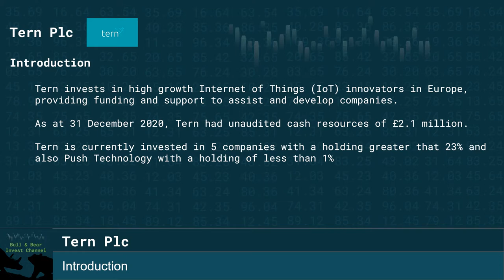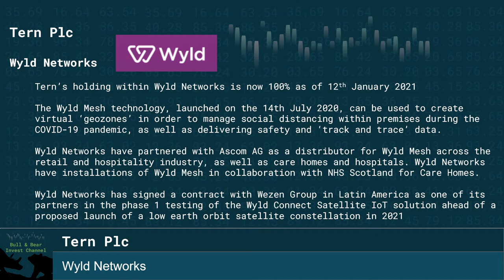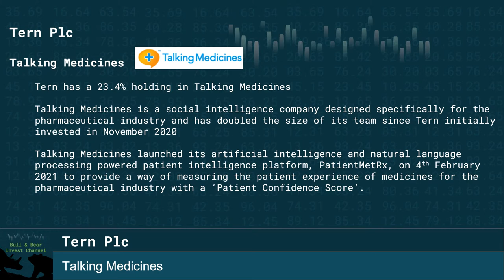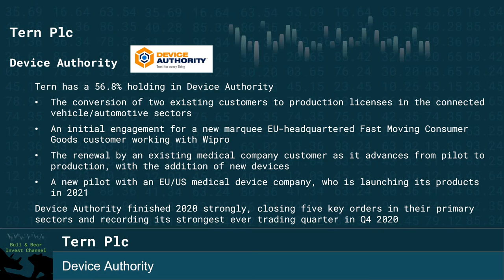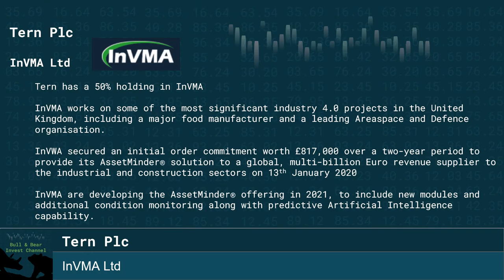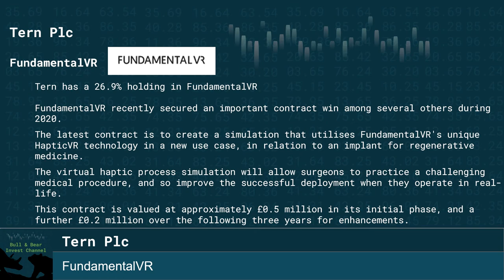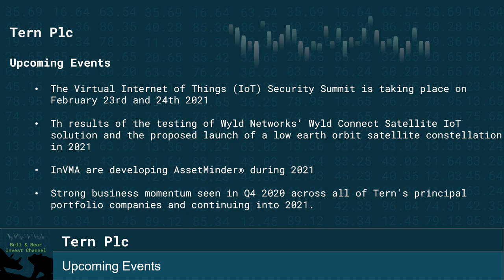Tern Plc - A very brief summary of Tern before the Virtual IoT Security Summit by Device Authority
A very brief summary of the holdings that Tern Plc possess. There is a variety of events expected during Q1 2021 and thereafter, but more so, the Virtual IoT Security Summit on 23rd & 24th February 2021 hosted by Device Authority (the date of publishing this video). We didn't want any investors, existing or future, to miss the opportunity to join the summit due to not knowing about the event.
As a result, the production of this video was time critical and we regrettably did not cover as much detail as we had hoped.

Alternatively, drop any suggestion below and we will do our best to return your request with a video!

Start your investment portfolio with a free share when you make a deposit, courtesy of Freetrade.

The Bull & Bear Channel would like to remind all viewers that your Capital is at risk when you invest. The Bull and Bear Channel, and all persons thereof, are not liable for any losses incurred whilst investing. The content of this video is not considered financial advice and whilst the greatest care is taken to ensure the accuracy of the content, we cannot be held liable for any errors that resulted in a loss during investment. Always do your own research.